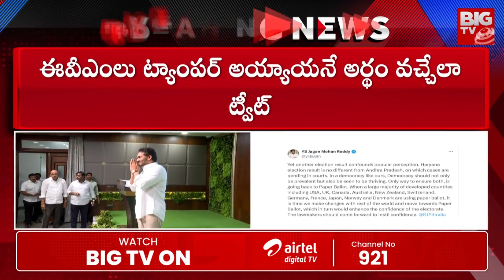బీజేపీ విజయం పై నాకు అనుమానం | YS Jagan Tweet On Haryana Election Results | MODI | BIG TV